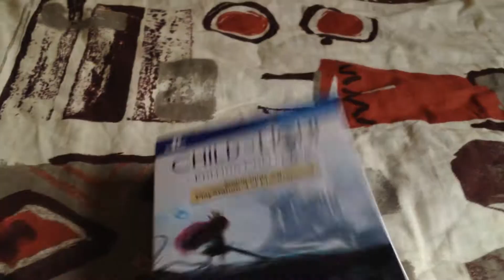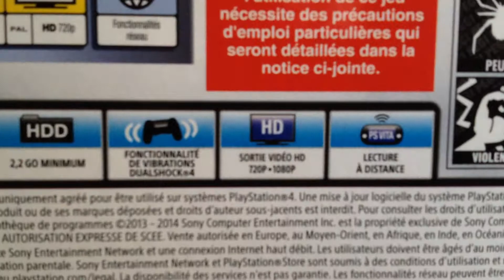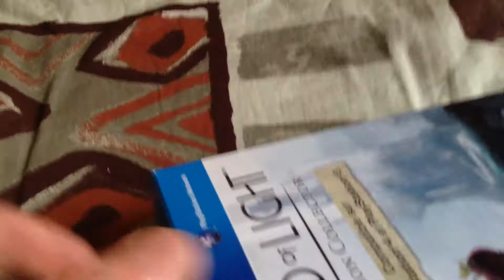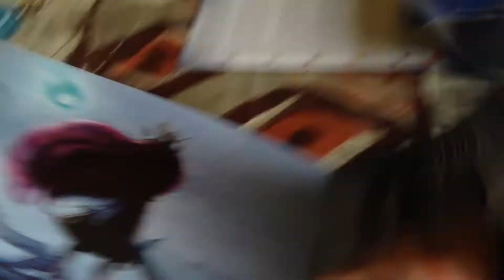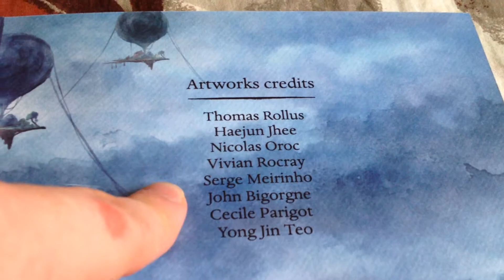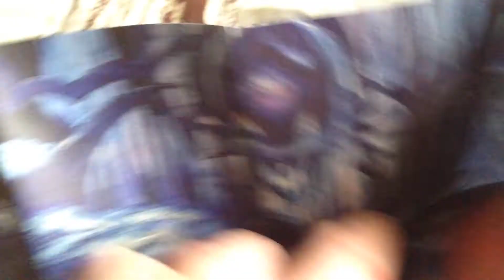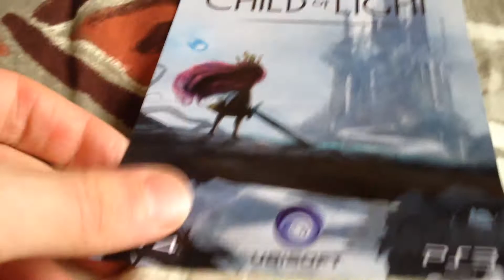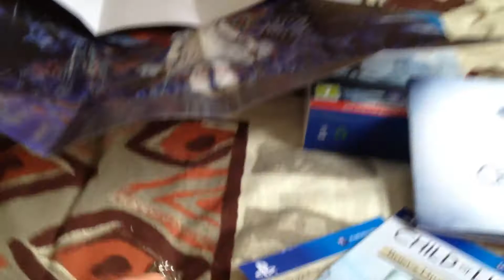Unboxing: Child of light Edition collector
Salut à tous sa faisait depuis la sortit de infamous que je n'avais pas fait d'unboxing et bien ce jeu va me permettre de me rattraper, un bon collector pour un petit prix.
Bon visionnage.

Réduction de 7€ cher Gamoniac code: xxsevenfold71xxgamo7